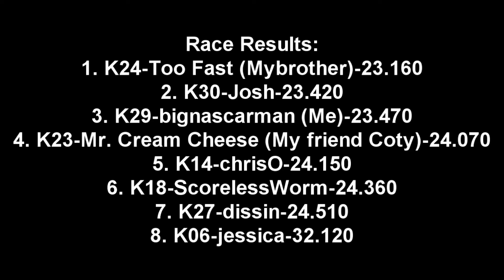Pole Position Raceway (GoPro Head Cam) (2/8/15)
This is my GoPro footage from racing at Pole Position Raceway in Destiny USA in Syracuse, New York on Sunday, February 8, 2015.